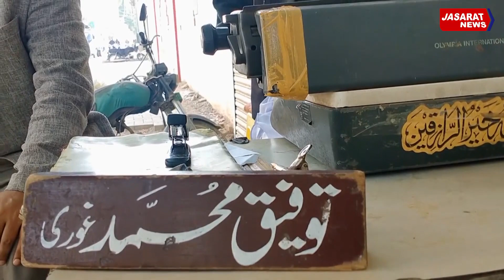The story of an old laborer مجھے تھکنے نہیں دیتا ضرورتوں کا پہاڑ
The story of an old laborer……
An old man has been working hard for the last several decades to provide for his family.
This old man, who works hard even in this age group, on the one hand opens the floodgates of government claims for the elderly and unveils our social attitudes and on the other hand is an example for those seeking halal sustenance instead of being a burden on anyone. Satisfied with his hard work.
A plea to show respect and compassion to the elders and younger ones around you as these two factors play an important role in shaping beautiful societies.